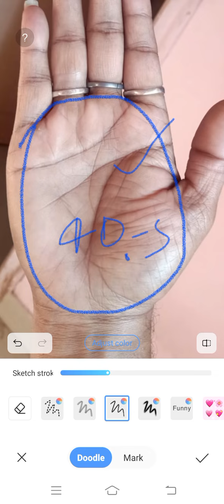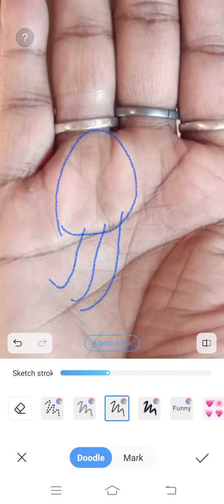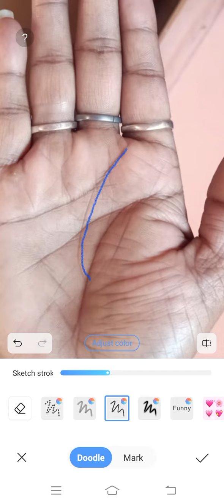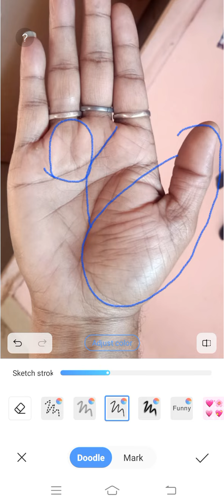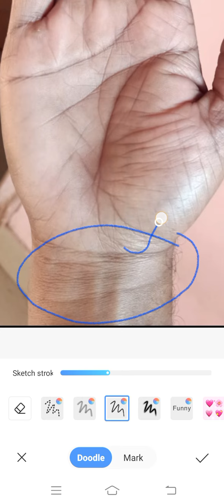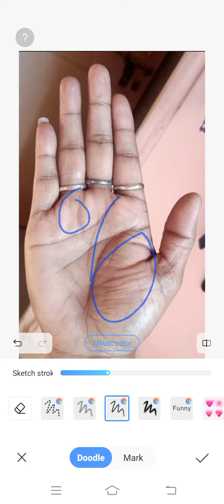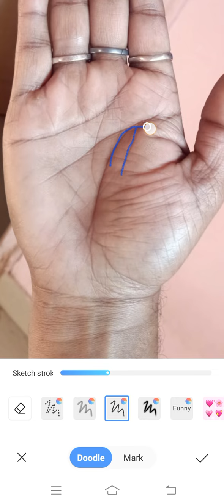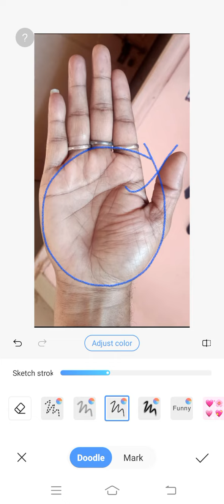41 वें वर्ष से पहले व्यापार ना करें ।।। Palmistry Astrology in Hindi